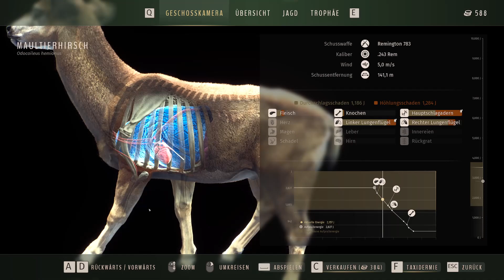PREVIEW Erste Hirsche erlegen und Welt erkunden | Way Of The Hunter | Gameplay | Deutsch | UwF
Way Of The Hunter | Was für eine hübsche Open World, wir werfen gemeinsam einen ersten Blick in die neue Jagdsimulation. Vielen Dank an THQ Nordic für die Bereitstellung. Viel Spaß und Waidmanns Heil euer UnderwaterFrank.

►Zum Spiel: Werde neuer Besitzer eines Jagdhauses, das inmitten wunderschöner Lebensräume und reicher Tierbestände liegt. Erkunde riesige Open-World-Umgebungen und jage mit einer erstklassigen Auswahl an Schusswaffen. Erlebe die perfekte Jagd allein oder mit Freunden im Teamwork.

Peripherie:
►Sony Alpha 6000 Kit
►Sigma 16mm F1,4 Objektiv
►GoPro Hero 2018